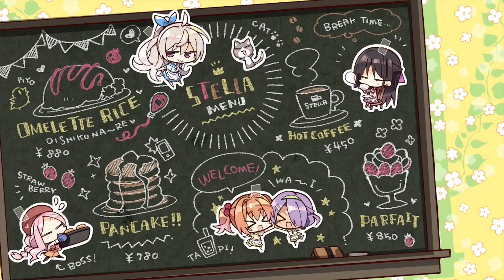バカなの💢【汐山涼音 喫茶ステラと死神の蝶】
【喫茶ステラ　汐山涼音】バカなの？《ゆずソフト》